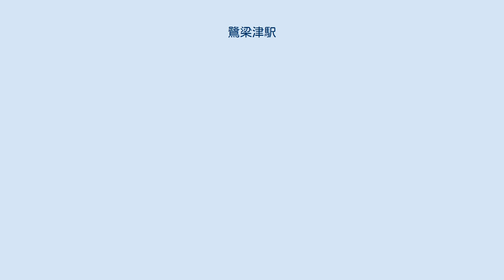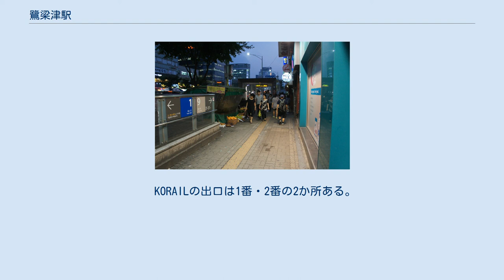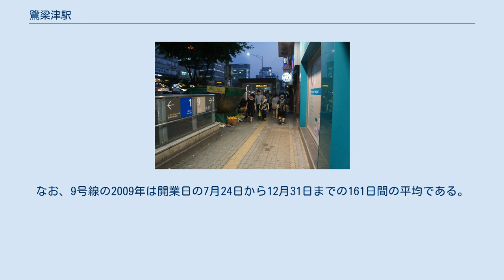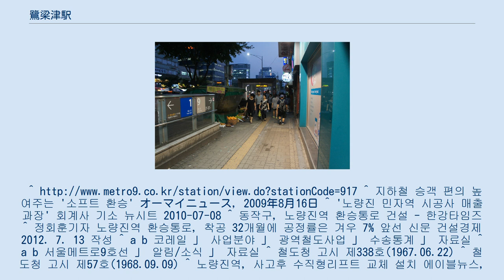鷺梁津駅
鷺梁津駅（ノリャンジンえき）は大韓民国ソウル特別市銅雀区鷺梁津洞にある、韓国鉄道公社（KORAIL）とソウル市メトロ9号線の駅である。
 韓国鉄道公社の京釜電鉄線（首都圏電鉄1号線）、ソウル市メトロ9号線㈱の9号線が乗り入れている。
 韓国鉄道公社の駅に乗り入れている路線は、線路名称上は京釜線であるが、当駅には電車線を走る京釜電鉄線電車のみが停車する。
 首都圏電鉄には駅番号が導入されており、京釜電鉄線は「136」、9号線は「917」の駅番号が付与されている。
 島式ホーム2面4線と、単式ホーム3面3線の計5面7線の地上駅。
1-5番線を京釜電鉄線が使用している。
6・7番線は京釜線（一般列車）用のホームだが、2005年1月20日以降は停車列車がなく閉鎖されている。
また、3番線は同日の餅店-天安間電化・複々線化以降、定期列車では使用されていない。
1番線は階段で上に上がらずに改札外に出られる。
 KORAILの出口は1番・2番の2か所ある。
 のりば 相対式ホーム2面2線を有する地下駅で、フルスクリーンタイプのホームドアが設置されている。
改札口に通じる階段とエレベータはホーム中程にある。
 改札口はセッカン側とノドゥル側の2ヶ所ある。
9号線の出口は3番から8番と3-1番の7か所あり、セッカン側の改札口は4 - 7番出口と繋がっており、ノドゥル側の改札口が3・3-1・8番出口と繋がっている。
化粧室は両改札外に1ヶ所ずつある。
 地上にあった1号線・9号線の乗換案内 本来はKORAILの民資駅舎事業と並行して連絡通路を開設する予定だったが、KORAILと新駅舎の建設会社との混乱により中断された。
このため9号線開業当初、1号線と9号線は改札外乗り換えとなっており、T-money以外（1回用交通カード・定期券利用時）では運賃計算が打ち切られていた。
また、案内放送でも連絡通路がない旨のアナウンスがあり、一部路線図においても1号線と9号線は別駅扱いで掲載されていた。
 ソウル特別市では民資駅舎事業とは別に連絡通路の建設工事を2011年10月5日に着工し、2013年6月の完成を目標としていた。
しかし2014年2月に延期され、その後再延期となった後、2015年10月31日に乗り換え通路が完成・供用開始となり、改札外乗り換えは解消された。
 乗り換え通路の完成に伴いKORAILと9号線の出入口番号が通しとなったほか、9号線2番出入口（現・8番出入口）付近とKORAIL改札口前を結ぶ歩行者用の陸橋は、老朽化により撤去されることになった。
なお、9号線の2009年は開業日の7月24日から12月31日までの161日間の平均である。
 駅周辺は、公務員試験予備校（韓国語では「学院」）や、受験生のための宿泊施設（考試院）等が集まり、予備校街を形成している。
^ 지하철 승객 편의 높여주는 '소프트 환승' オーマイニュース, 2009年8月16日 ^ '노량진 민자역 시공사 매출 과장' 회계사 기소 뉴시트 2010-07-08 ^ 동작구, 노량진역 환승통로 건설 - 한강타임즈 ^ 정회훈기자 노량진역 환승통로, 착공 32개월에 공정률은 겨우 7% 앞선 신문 건설경제 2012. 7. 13 작성 ^ a b 코레일 」 사업분야 」 광역철도사업 」 수송통계 」 자료실 ^ a b 서울메트로9호선 」 알림/소식 」 자료실 ^ 철도청 고시 제338호(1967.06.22) ^ 철도청 고시 제57호(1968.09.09) ^ 노량진역, 사고후 수직형리프트 교체 설치 에이블뉴스, 2010년 5월 31일 ^ 노량진역 1ㆍ9호선간 환승 편해진다